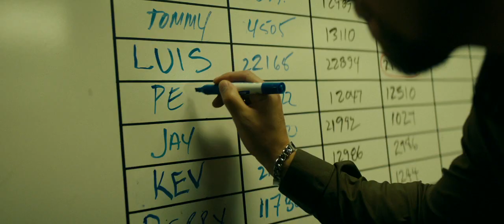Buffaloed trailer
Buffalo is the debt collection capital of America, though Peg Dahl (Zoey Deutch) never saw herself in that world. She's bet on her sharp mind—and even sharper mouth—to get her out of town and into an Ivy League university. But when an acceptance letter to the school of her dreams arrives, she quickly realizes the cruel impossibility of paying tuition. A chance phone call changes everything and leads her into the lucrative yet complex and shady business of delinquent debt collection. She's a natural and soon running her own shop, but at what cost? Also starring Judy Greer, Jai Courtney and Jermaine Fowler, BUFFALOED is a hilarious and timely comedy about one woman rewriting the rules of The Man's game.